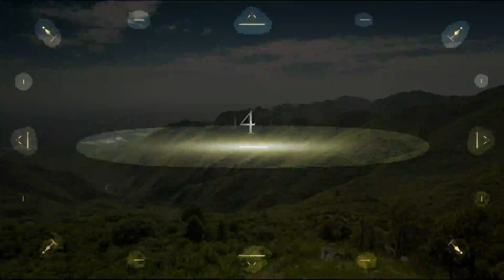Hiking VLog with Friends Margallah Hills Islamabad Trail 4 Part 3